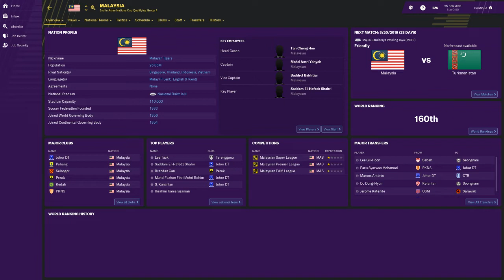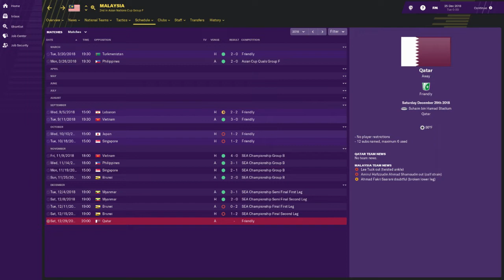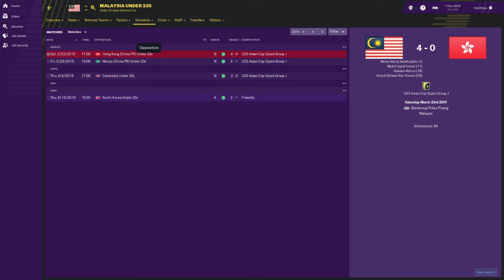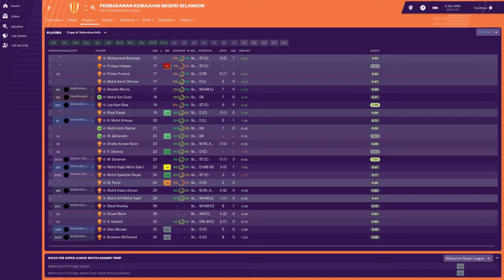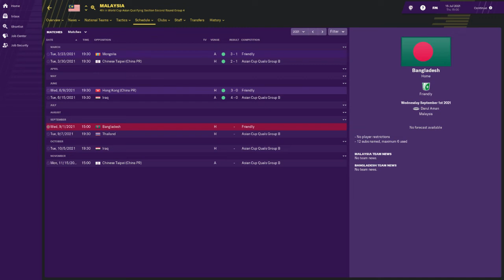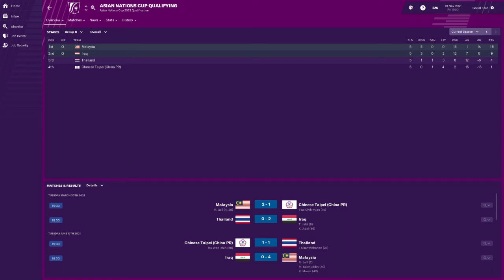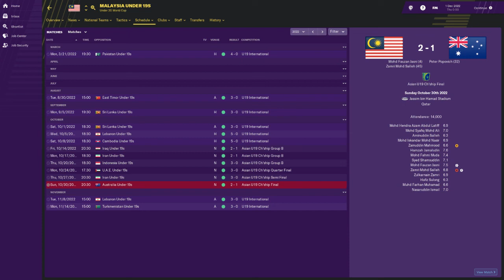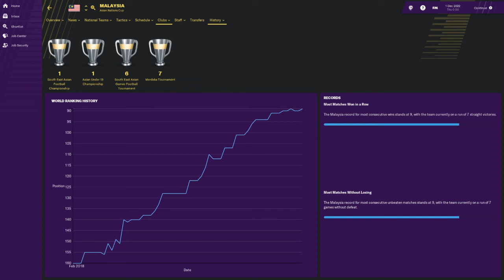FM Eksperimen: Akademi terbaik untuk pasukan liga super dan ini yang terjadi selepas 5 tahun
Football Manager
Tutorial Set Boleh Menang berapa game?
Tengok video sampai habis kalau nak tau berkesan tak taktikal ni

Tutorial Can we win matches? Watch until end of video for training result